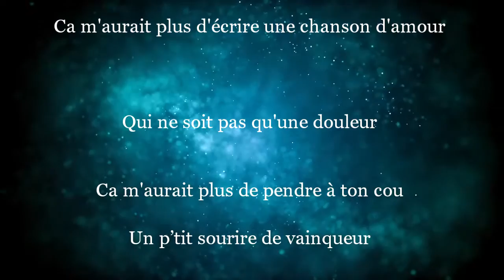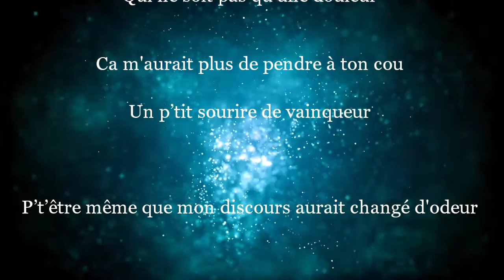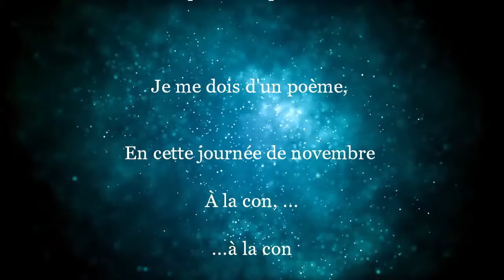Novembre - Mano Solo COVER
Novembre
Je me dois d'un poème
En cette journée de novembre à la con
Je me dois d'une lutte fût-elle minuscule
Je me dois d'un crachat
Je me dois d'un éclat
Je me dois d'un souffle sur se monde entier
Qui se refuse à moi
Je me dois ta conquête

Ca m'aurait plus d'écrire une chanson d'amour
Qui ne soit pas qu'une douleur
Ca m'aurait plus de pendre à ton cou
Un p’tit sourire de vainqueur
P’t’être même que mon discours aurait changé d'odeur
Et les gens se s’raient dit
Tiens pour une fois qu'il chiale pas sa mère celui -là
À la con